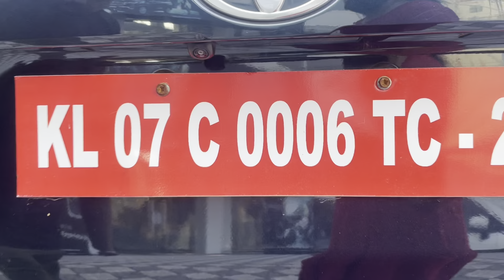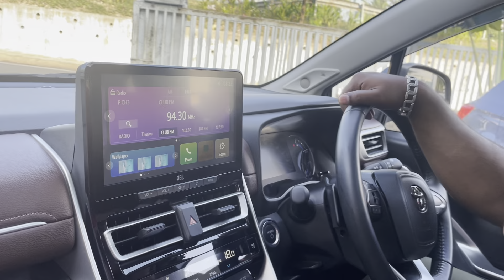Toyota Innova Hycross review malayalam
The all new Toyota Innova Hycross test drive review all about comfort ,drive,steering,power,luxury.

Toyota Innova Hycross comes monocoque construction and its only on sale with petrol and petrol strong hybrid options.

Vehicle Provided By : Kairali Toyota ,vallarpadam container terminal road,cheranallur,kochi

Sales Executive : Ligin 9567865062